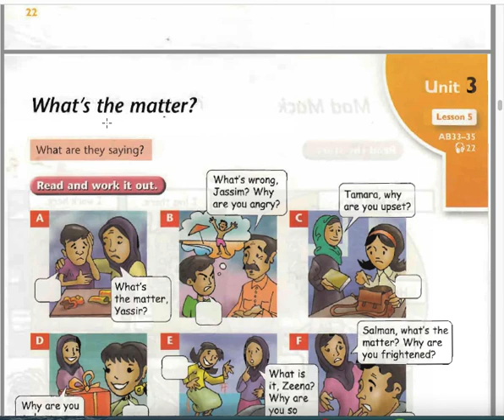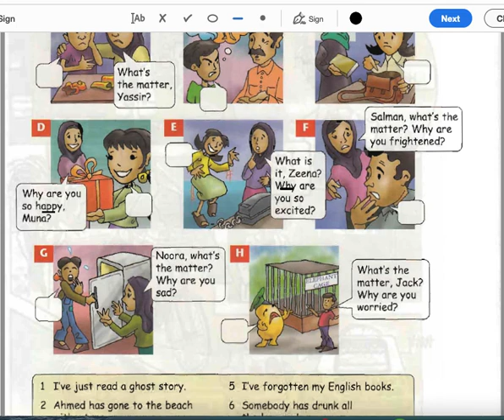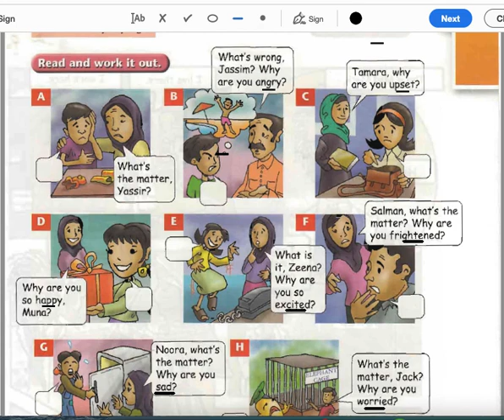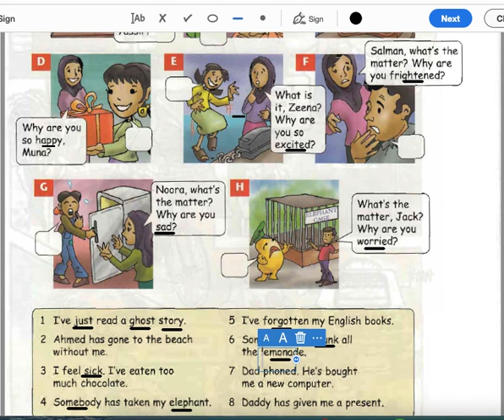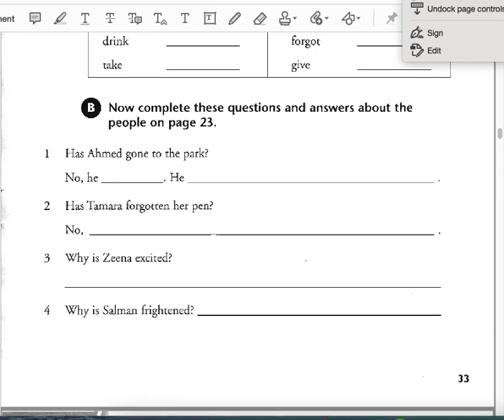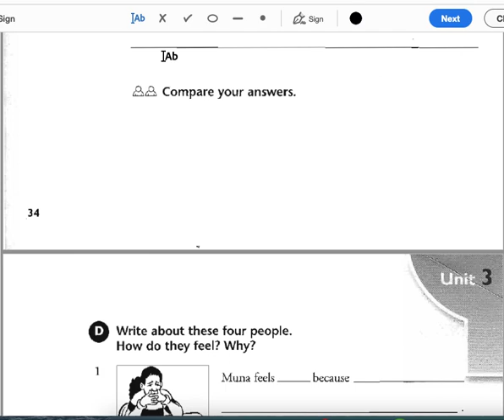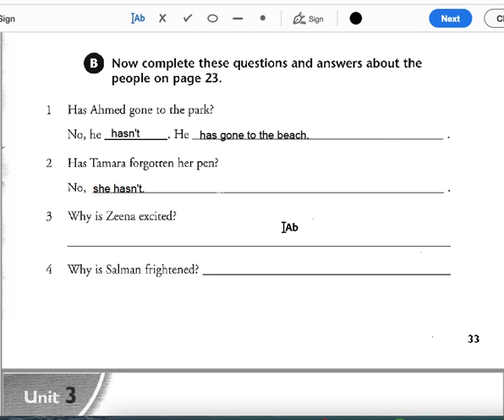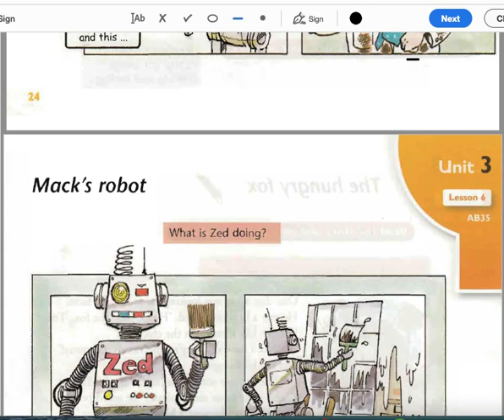Lecture2 Unit3 المحاضرة الثانية من اليونت الثالث للاول متوسط